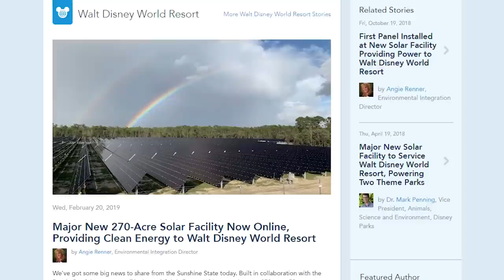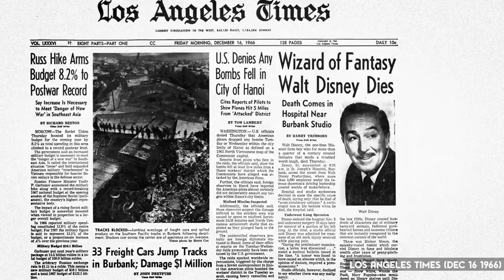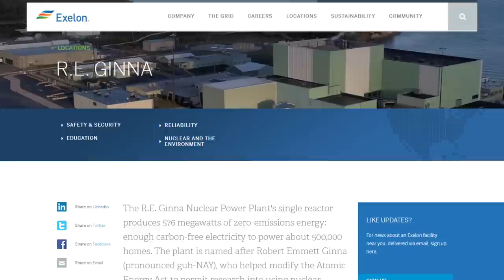Disney World's Nuclear Power Options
Just a couple of weeks ago Disney celebrated the opening of a new 270 acre solar power facility on Walt Disney World property. It’s a fantastic development, but what if Disney wanted to do more? What if they wanted go all out? What if they went with the nuclear option?

My DisneyHistory Book List!

📰Sources

Orlando Sentinel
“Old Florida law says Disney can build a nuclear power plant. Legislators could change that.” (Feb 14 2019)

Disney Parks Blog
“Major New 270-Acre Solar Facility Now Online, Providing Clean Energy to Walt Disney World Resort” (Feb 20 2019)

United States Energy Information Administration
“How much electricity does a nuclear power plant generate?”

United States Nuclear Regulatory Commission
“Governing Legislation”

Excelon Generation
“Ginna Nuclear Power Plant Fact Sheet”

Reedy Creek Improvement District Annual Utilities Report - 2017

When Walt Disney was still alive and working on his Florida Project, Disney World was meant to be more than a resort. While there were plans for an east coast Disneyland, The Magic Kingdom, the real star of the show was going to be EPCOT. I have video that talks about EPCOT more in depth, but the short of it is that EPCOT was going to be an actual city of the future that utilized cutting edge design and technology. Walt wanted it to stand as an example of what cities across the country and around the world could eventually achieve with the right planning. However to do that, Disney felt that they needed to be freed up from the restrictions of government regulation.

So in 1967 Disney worked with the state of Florida to create the ReedyCreekImprovementDistrict which, on a local level, allowed Disney to effective govern themselves when it came to building and running Disney World. Within the legislation that created Reedy Creek was section nine: powers of the district. Under Public Utilities it granted Reedy Creek the power to own, acquire, construct and operate everything from electric power plants to gas lines to telephone lines and “plants and facilities for the generation and transmission of power through nuclear fission and other new and experimental sources of power and energy.”

So with the text of the legislation pretty clear, why did I say that it was mostly true? Well the Reedy Creek Improvement District was formed in 1967, however seven years after that Congress passed the Energy Reorganization Act of 1974 which, in turn, created the US Nuclear Regulatory Commission. This newly formed agency was given the federal power of overseeing multiple aspects of nuclear energy, including the approving and distribution of nuclear reactor licenses. As it turns out, nuclear reactors are pretty important parts of nuclear power plants.

So while Disney still maintained the power to build and operate a nuclear power facility, at the same time they kind of didn’t. It’s not as if Disney could just decide one day that they wanted to get into nuclear power and then just do it. It would still require the lengthy and difficult and most importantly, expensive process of getting the federal approvals needed to make it actually happen. The powers granted to Reedy Creek from the 1960’s might make it easier to get through some of the parts of the process needed to build a plant, but ultimately it’s not a complete freedom.